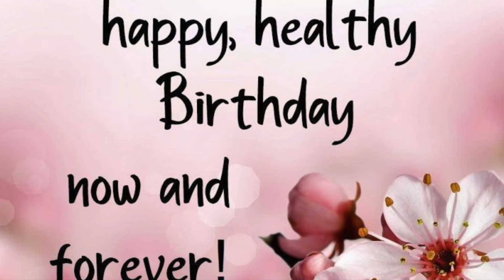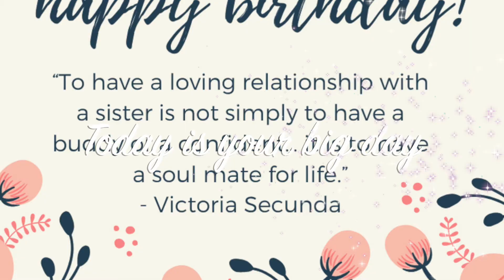Happy Birthday Neeraj🎂🎂🎂🎂🎂